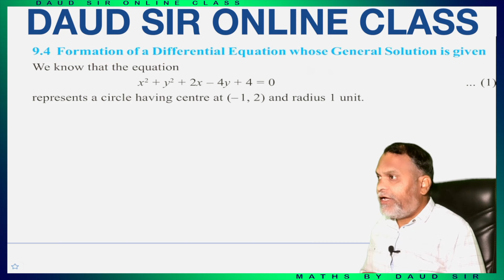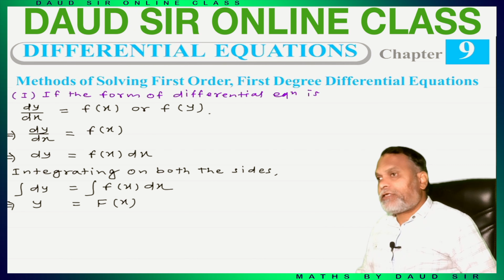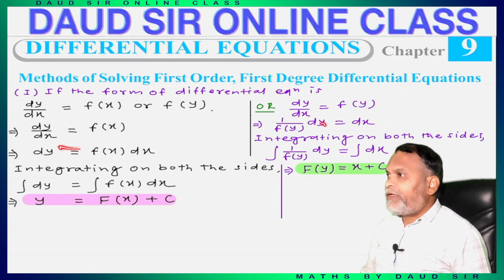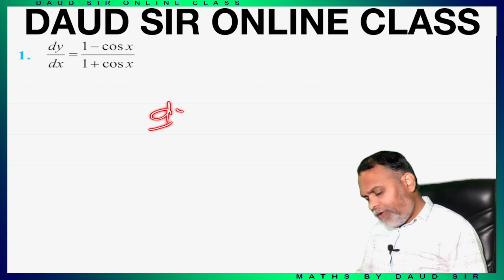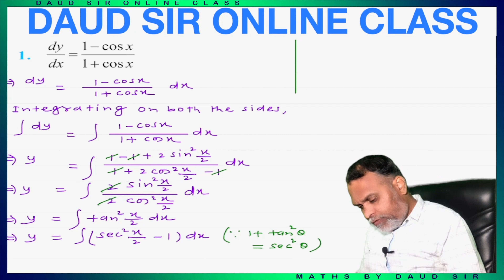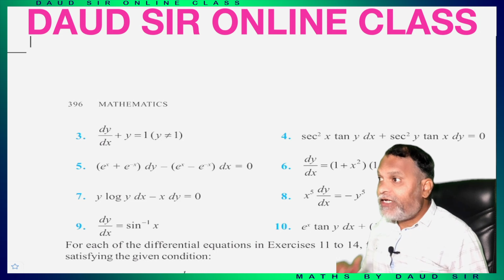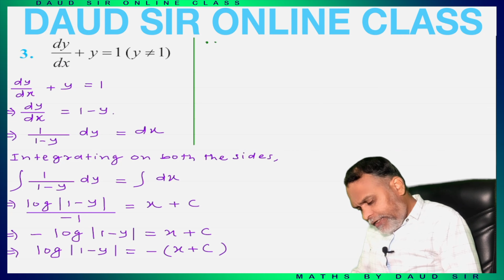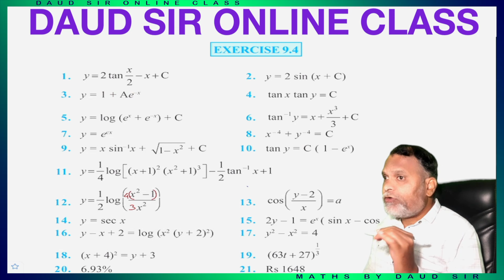DIFFERENTIAL EQUATIONS || Exercise 9.4 || Lecture 1 || Chapter 9 || Class 12th || NCERT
Class 12th || NCERT || DIFFERENTIAL EQUATIONS || Exercise 9.4 || Lecture 1 || 🔥 Easiest Method Ever 🔥